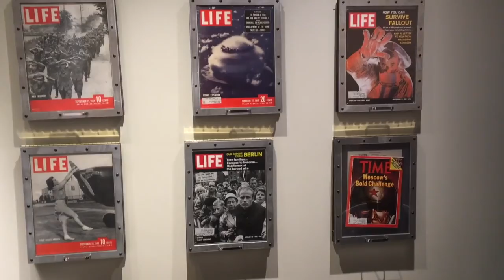The day we went to Mt. Rushmore and the Bad Lands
Battles - the Afters
This was a compilation of the rest of our major road trip. We went to Mount Rushmore, the Badlands, this corn palace place, an old nuclear missile place and did A TON of driving. ENJOY!!